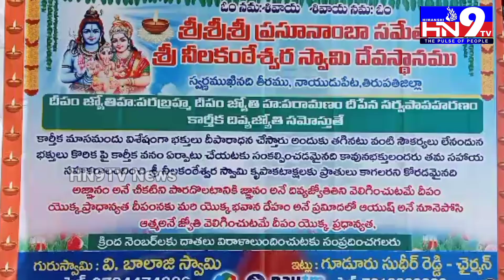శ్రీ జ్ఞాన ప్రసూనాంబ సమేత శ్రీ కాళహస్తీశ్వర స్వామి వారి ధర్మ ప్రచార మహోత్సవము |Naidupeta|HN9TV News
Dharma Prachara Mahotsava of Sri Kalahasthishwara Swamy with Sri Gnana Prasunamba |Naidupeta|HN9TV News